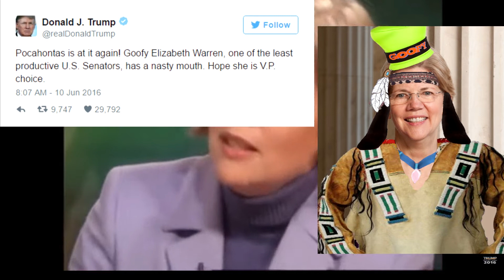Goofy Elizabeth Warren Sold Out To Hillary Clinton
Back in 2004, Elizabeth Warren called out Hillary Clinton for flip flopping on a bankruptcy bill due to credit card companies paying off Hillary. Then in 2016, she enthusiastically endorses her for president